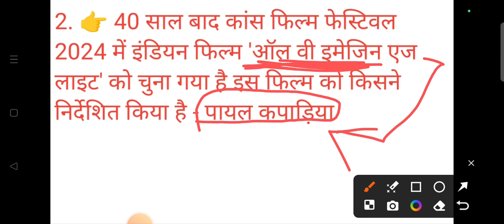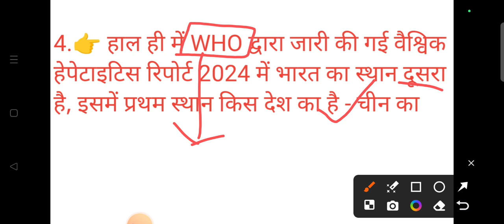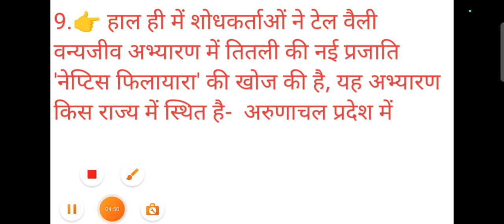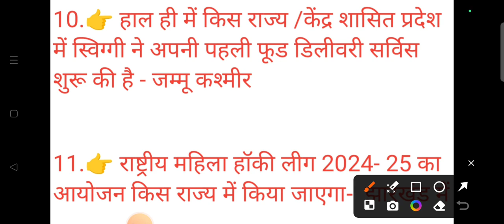15 APRIL 2024 CURRENT AFFAIRS|| RSMSSB|| 1ST GRADE|| REET| LDC| PASHU PARICHAR| PATWARI| ANIL SIR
15 APRIL 2024 CURRENT AFFAIRS|| RSMSSB|| 1ST GRADE|| REET| LDC| PASHU PARICHAR| PATWARI| ANIL SIR
FOR ALL RAJASTHAN COMPETATIVE EXAMS
राजस्थान की सभी प्रतियोगी परीक्षाओं के लिए रोजाना करंट अफेयर्स की क्लास आप देख सकते हैं ,जिसमें राजस्थान की सभी प्रतियोगी परीक्षा से संबंधित करंट अफेयर्स के प्रश्न करवाई जा रहे हैं जो आपकी प्रतियोगी परीक्षा के लिए रामबाण साबित होंगे